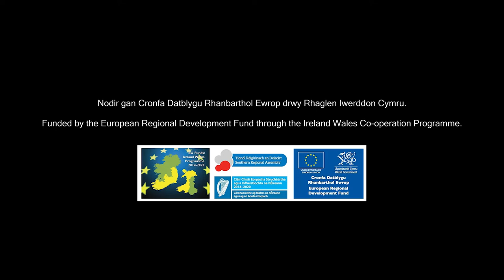"Ports, Past and Present: Rosslare Harbour " (2022) Official Trailer | Rhaglun Swyddogol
Trailer for the "Ports, Past and Present" documentary short film about Rosslare Harbour. Produced by Mother Goose Films and shot on location in ferry ports of Ireland and Wales. Commissioned by Aberystwyth University as part of the Ports, Past and Present project. Funded by the European Regional Development Fund through the Ireland Wales Co-operation Programme.

Rhaglun ar gyfer ffilm dogfennol byr gan "Porthladdoedd, ddoe a heddiw" am Rosslare Harbour. Cynhyrchwyd gan Mother Goose Films o gwmpas porthladdoedd Iwerddon a Chymru. Comisiynwyd gan Brifysgol Aberystwyth fel rhan o brosiect Porthladdoedd, Ddoe a Heddiw. Ariannwyd gan Gronfa Datblygu Rhanbarthol.